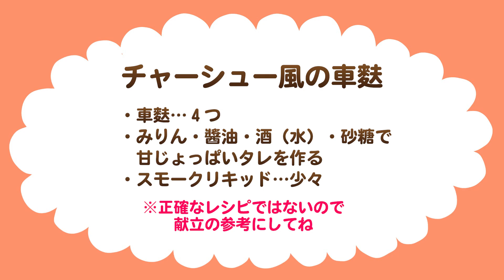【車麩 チャーシュー風】お麩でもチャーシューが作る‼決めてはスモークリキッド‼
【車麩 チャーシュー風】お麩でもチャーシューが作る‼決めてはスモークリキッド‼はいかがでしたか？

みほライフの美帆です。ミーミちゃんねるのママでもあります。

40代のシングルマザーみほです。
日本とナイジェリアのハーフの娘たちが二人います。
みほライフでは、母子家庭のお料理、家事、子育てなど日々の暮らしを綴っています
心と身体が健康で元気でいられるような暮らしを心がけています

｡:+* ﾟ ゜ﾟ *+:｡:+* ﾟ ゜ﾟ *+:｡:+* ﾟ ゜ﾟ *+:｡

🌸家族全員それぞれYouTubeチャンネルあります

🌸SNSリンク（家族全員分）

・みほとLINE通話サービスです
・お悩み相談から楽しいお話まで大歓迎

まずはLINEお友達追加して希望の日時を教えてくださいね♡